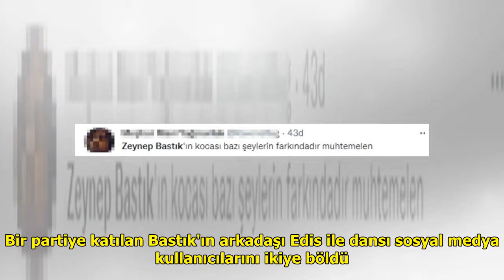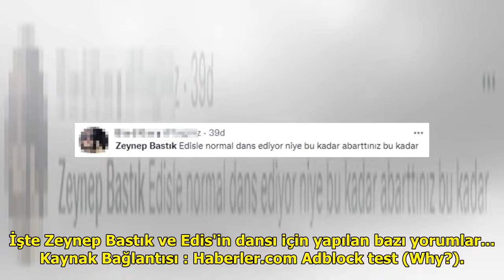Zeynep Bastık ve Edis'in sarmaş dolaş dansı sosyal medya kullanıcılarını ikiye böldü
Son zamanlarda çıkardığı şarkı...